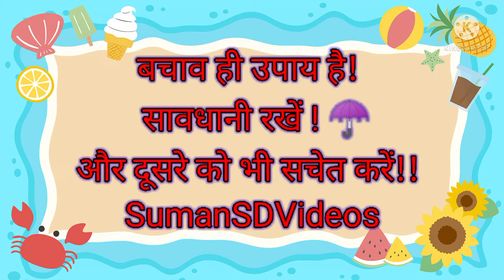बचाव ही उपाय है , एक दूसरे को सचेत करें !! Caring & Sharing * a Step to protect Each Other's 🎻☂️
बचाव ही उपाय है , एक दूसरे को सचेत करें !!
Caring & Sharing * a Step to protect Each Other's 🎻☂️

Suman SDVideos Expressing Thanks for **Love **Care **Support